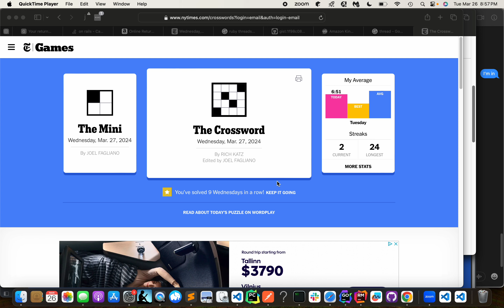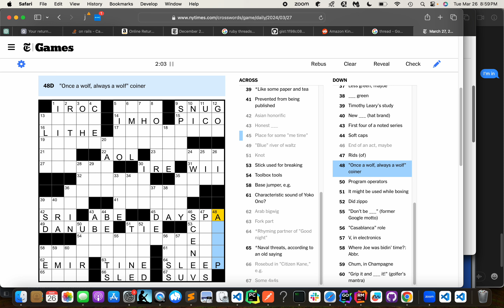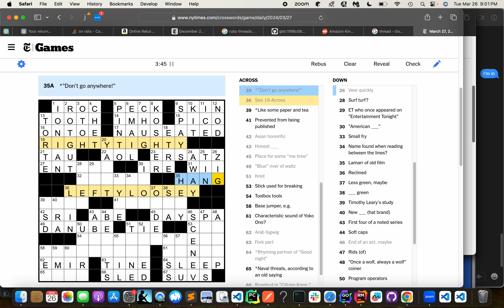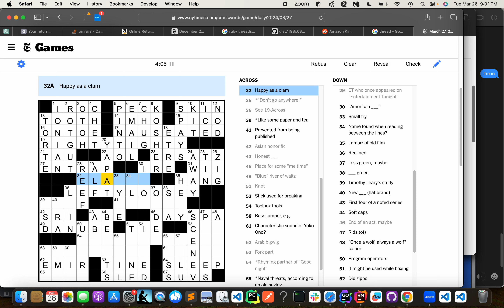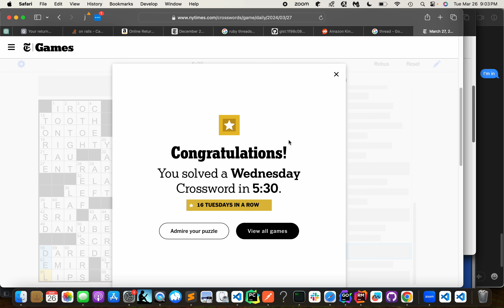2024-03-27 Wednesday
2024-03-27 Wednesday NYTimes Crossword